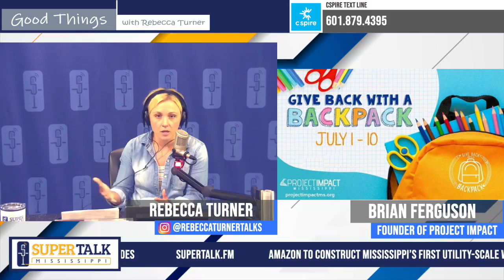Give Back with a Backpack - Project Impact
Brian Ferguson (Founder of Project Impact) joins the discussion by phone to detail how they're working to combat education inequality with their Give Back with a Backpack program.

If you'd like to check out the rest of this episode of Good Things with Rebecca Turner, head on over to our Website to find full episodes available On Demand!